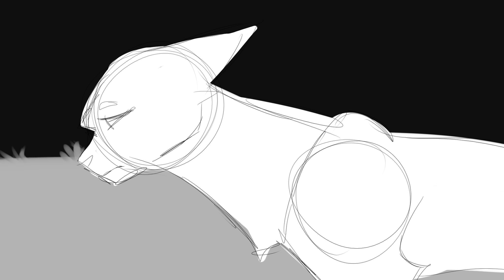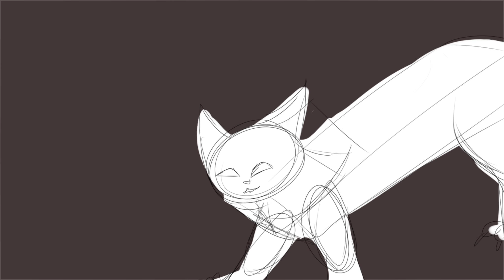Escapism - Violet [ANIMATIC] | FoxJany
Violet (La que esta en todo el video)
False (Marrón/Brown), El Heredero (Gris/gray), Roger (Negro/black) Sombra (Lineas Violetas/ purple lines)

Esp: Explica como se siente Violet estando en el grupo "El Galpón Negro" (Si, los villanos por fin tienen nombre)
Esto sucede en el mismo tiempo donde Ruso toma el liderazgo de Los Pilares Amarillos.
ENG: Explain how Violet feels being in the group "El Galpón Negro" (Yes, the villains finally have a name)
This happens at the same time where Russian takes the leadership of Los Pilares Amarillos.
The music don't belong to me!!!